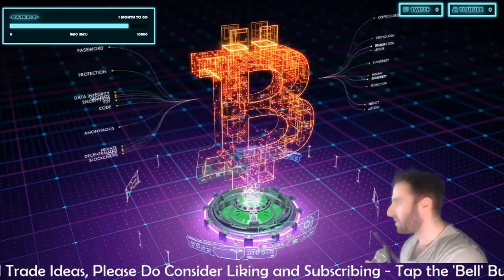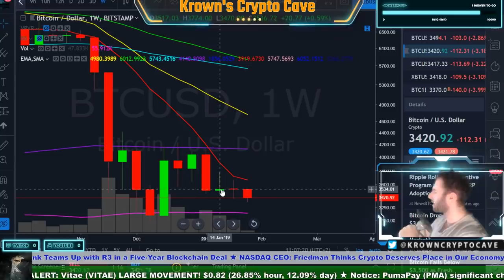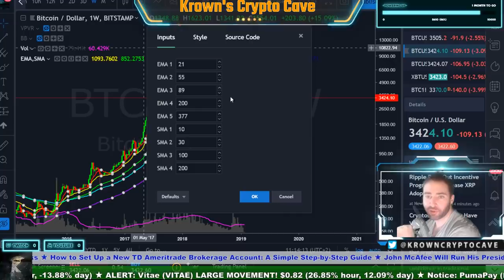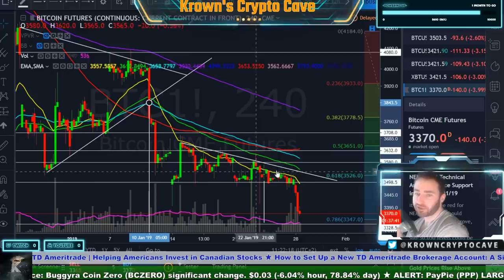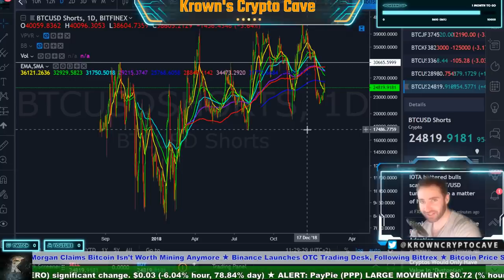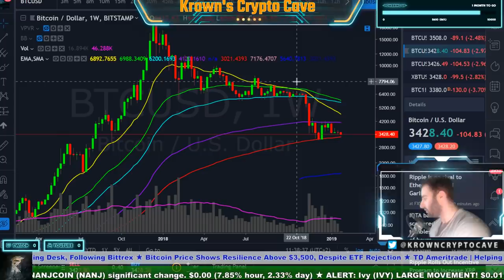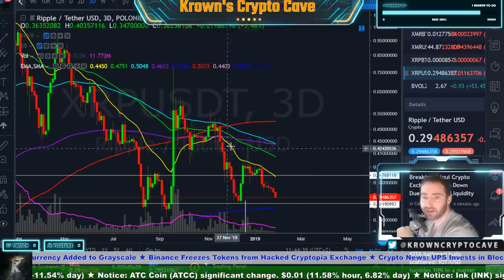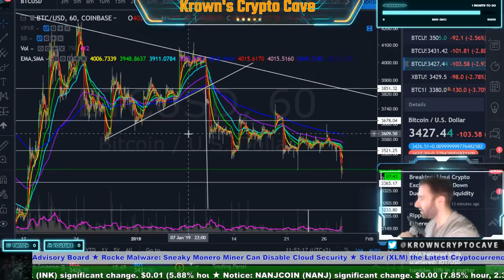Bitcoin BLOOD Incoming! January 2019 Price Prediction, News & Trade Analysis